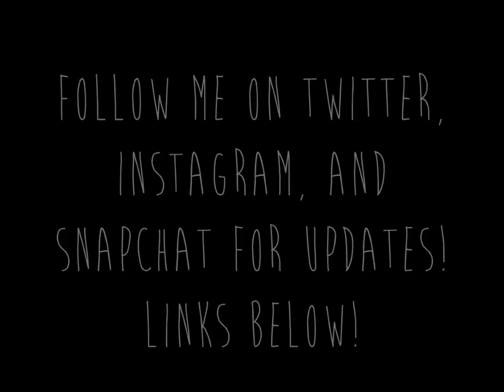Keeping Up With the Westons #4: "Viral" - A Sims 3 Story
ORIGIN ID: DIAMONNDDX

SNAPTCHAT: soy.miilk (with 2 i's)

Love reading? Check out my book series based on my SIMS!

ALL BOOKS:

In order: Anon., Flawed, Chelsea, Torn, The Summer of Our Lives, With Friends Like Me, What Doesn’t Kill You, To the Bone, and Boyfriend Jeans and Bare Feet

CURRENT *NEW* BOOK

Kindle is FREE in the app store! And on computer! If you need any help, pleaseeeee hit me up on Instagram or Twitter!